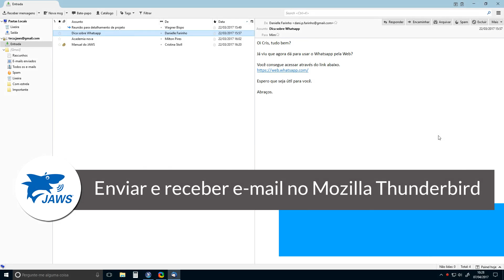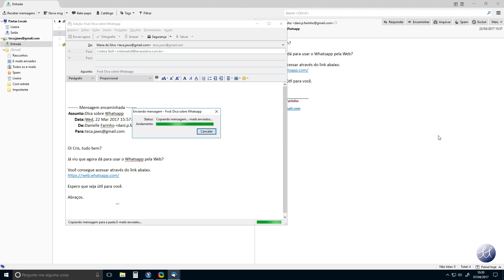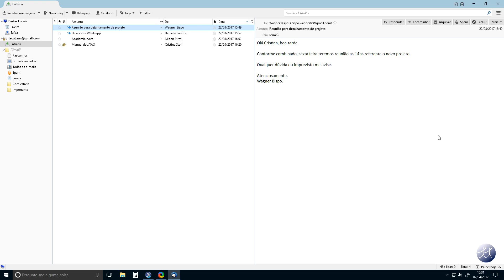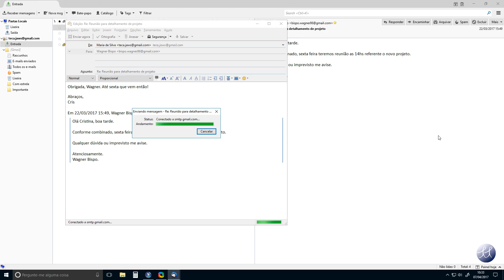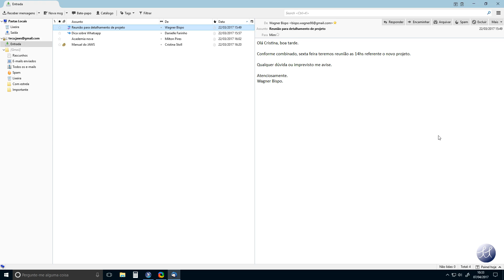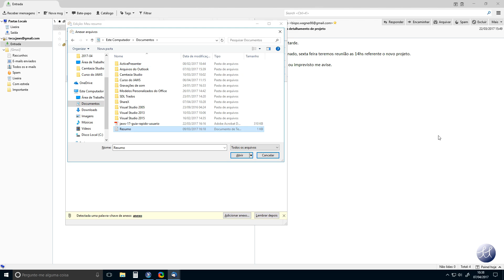Curso Introdução ao JAWS - 7.3 Enviar e-mail com um anexo no Thunderbird